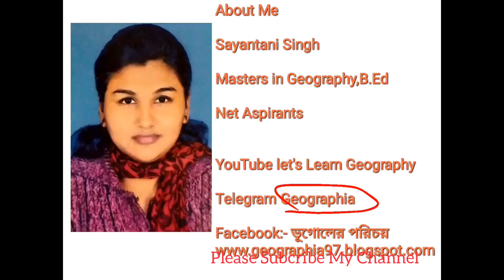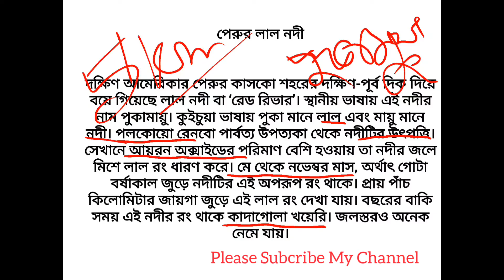পেরুর লাল নদী :-পুকামায়ু World Important River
In this video I am going to discuss a General Knowledge topic with very simple words that it will help you to understand this in simple words and keep it in mind.

visit website for latest content

Interior Structure of our earth in bengali

পৃথিবী উৎপত্তিতে লাপলাসের নীহারিকা মতবাদ

Continental drift theory by taylor in English

Continental Drift theory by taylor in bengali

Continental Drift Theory by wenger

মহিসঞ্চারণ তত্ত্ব

ugc net geography 2007 december

ugc net geography 2007 june

ugc net geography 2006 december

glacial lake outburst flood

ugc net geography 2008 june paper 2